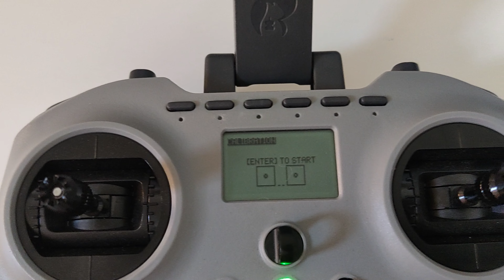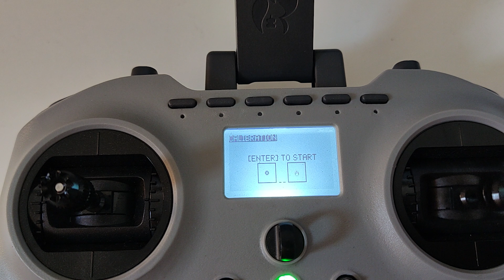Jumper RC - T-Pro Calibration process + Gimbal failure (huge deadzone)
Proof to show gimbal failure persists after calibration process.